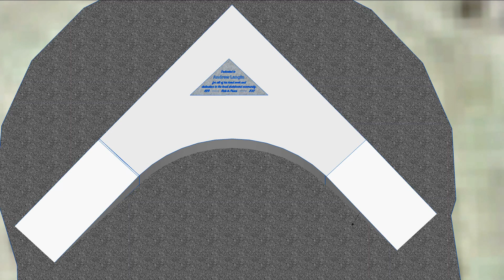Andy Langin Memorial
Memorial for Andy Langin at the Sioux City Skatepark. Raising funds now. Thanks for all that are supporting!

Plaque reads - "Dedicated to Andrew Langin for all of his hard work and dedication to the local skateboard community. Ride In Peace 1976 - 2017